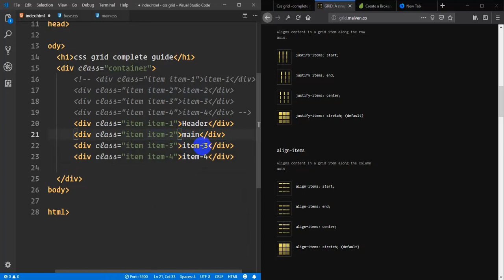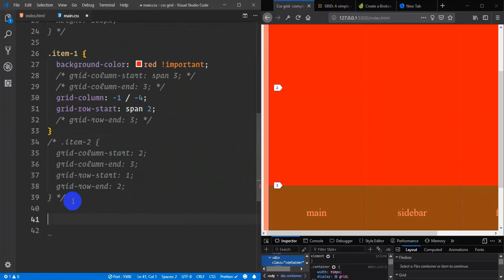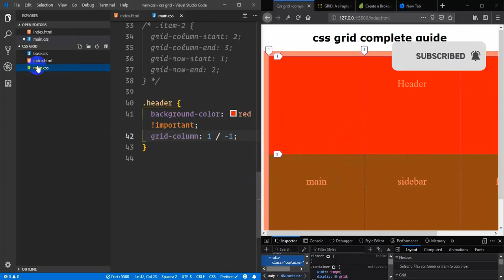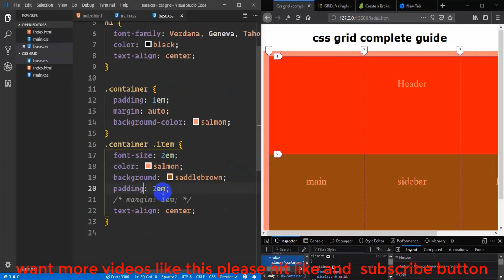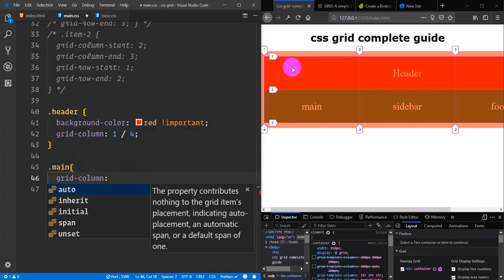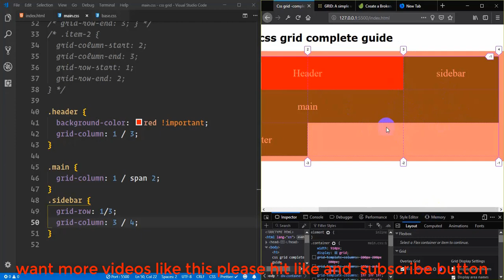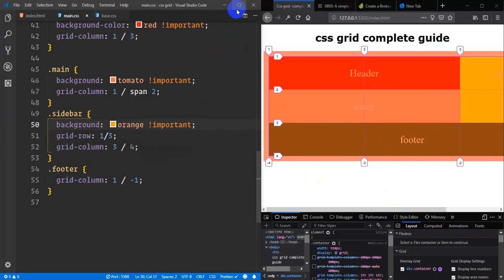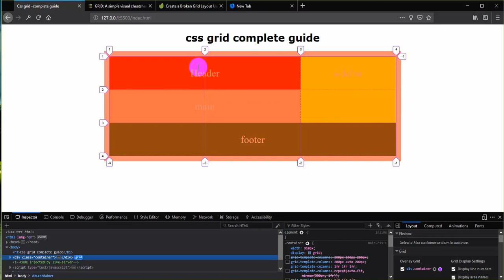css grid tutorial for beginners in bangle | custom placement of grid item (part-10)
css grid tutorial for beginners in bangle | custom placement of grid item (part-10).In this series following topics are discussed
Introduction to grid
 what is css grid
 waht we are going to learn in this series
 css grid vs flexbox
 css grid terminology
 About the channel annd subscription
Defining a grid container and grid items
 grid track size
 grid column size
 Adding gutter between rows and columns

Make Flexible css grid
 css flexible unit
 setting auto width
 make you life easier with repeat
 using minmax to make it more responsive

css grid auto resizing
 -auto-fill
 -auto-fit

Explicit and implicit grid
 -set the dimension of your implicit grid
 -auto flowing you grid item

Alignment of your grid

Advance placement of your grid
 -Introduction to Mozilla firefox grid tool
 -Awesome visualization and leveling  of css grid

custom placement grid item
 -By grid line and other options
 -Negative placement don't hurt

placement your grid item using grid template
 -Awesome feature you are yet to discovered

using media queries with css grid

css grid with flexbox

css grid practical layout  example